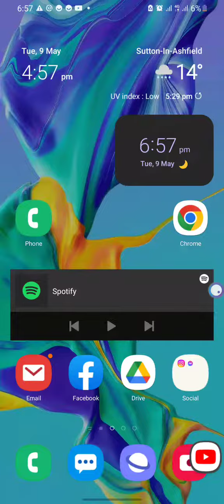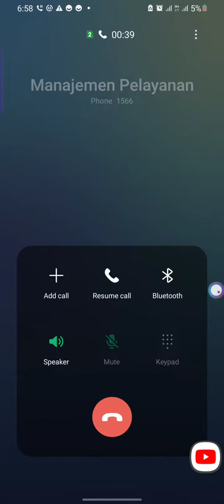Calling with 2 contacts at the same time (call hold too)